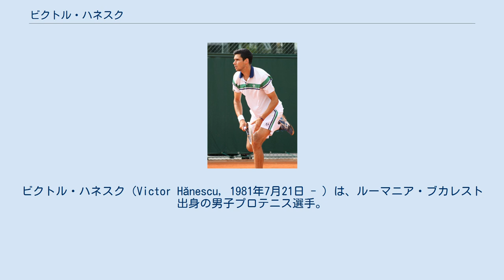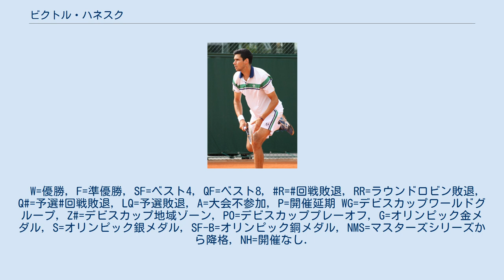ビクトル・ハネスク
ビクトル・ハネスク（Victor Hănescu, 1981年7月21日 - ）は、ルーマニア・ブカレスト出身の男子プロテニス選手。
身長198cm、体重85kgの長身選手。
 ハネスクは7歳からテニスを始めたきっかけについて、自ら「7歳の時、バスケットボールのクラブに入りたくなった。背は高かったが（バスケットボールをするには）まだ幼すぎると言われ、すぐ近くにあった2面のテニスコートを見て、代わりにテニスを始めた」と話している。
2000年に19歳でプロ入り。
2001年から男子テニス国別対抗戦デビスカップルーマニア代表選手に選ばれ、以来11年連続で団体戦出場を続けている。
2003年全仏オープンで4大大会に初出場し、全仏とウィンブルドン選手権の2大会連続で3回戦に進出した。
この後2004年アテネ五輪でオリンピック初出場を果たす。
 ビクトル・ハネスクが世界的な知名度を獲得したのは、2005年全仏オープンのベスト8進出である。
当時世界ランキング90位だったハネスクは、4回戦でダビド・ナルバンディアンを6-3, 4-6, 5-7, 6-1, 6-2で破る勝利を挙げた後、第1シードのロジャー・フェデラーに2-6, 6-7, 3-6のストレートで敗れた。
ところが、デビスカップ2006ワールドグループ1回戦で、ハネスクはアメリカ代表との対戦中に腹部の靱帯断裂を起こしてしまい、第3試合のダブルスを途中棄権した。
同時に背中の故障を患った彼は、2006年5月から長期間の戦線離脱を経験し、世界ランキングも大幅に下降した。
デビスカップ2007ワールドグループ・プレーオフで、ルーマニア代表は対日本戦のため大阪府門真市のなみはやドームでプレーしたことがある。
ハネスクは鈴木貴男との第1試合で敗れたが、最終第5試合で添田豪に6-3, 5-7, 7-6, 7-6で勝利し、ルーマニアはワールドグループ残留を決めた。
 2008年夏、ハネスクはついに男子ツアーのタイトルを獲得し、7月第1週のスイス・オープン・グシュタード決勝でイーゴリ・アンドレエフを破ってシングルス初優勝を決めた。
翌週のオーストリア・オープンでは、ジェームズ・セレターニと組んでダブルス初優勝を達成する。
2度目のオリンピック出場となった北京五輪では、シングルスでガエル・モンフィスとの2回戦に進んだ。
2009年全仏オープンで、ハネスクは初めて第30シードに選ばれ、4年ぶりの全仏4回戦に進出した。
3回戦で地元フランスの第7シードのジル・シモンを6-4, 6-4, 6-2のストレートで破ったが、4回戦ではフェルナンド・ゴンサレスに2-6, 4-6, 2-6で完敗し、4年ぶりの準々決勝進出はならなかった。
 ハネスクは2016年6月に地元ルーマニアの下部大会に出場したのを最後に公式戦出場から遠ざかっている。